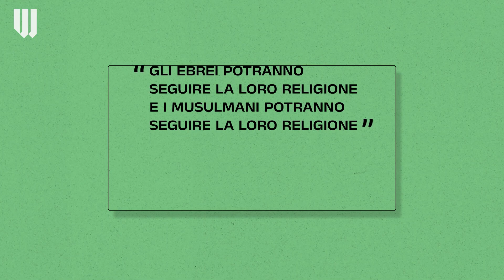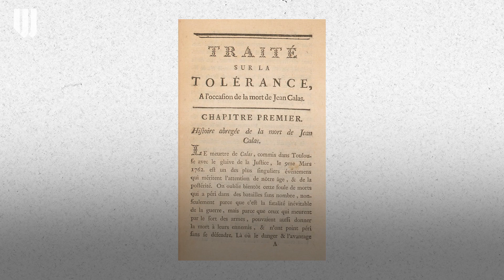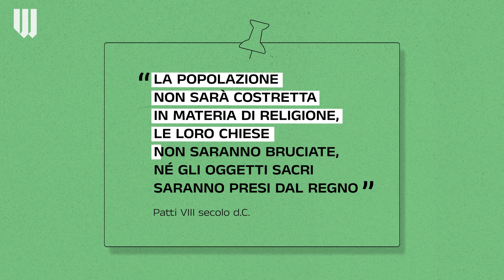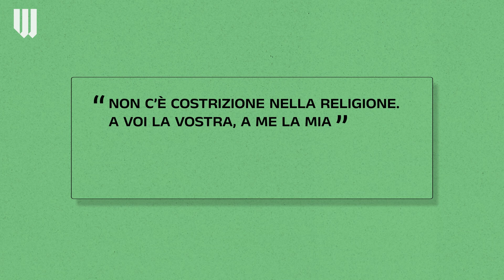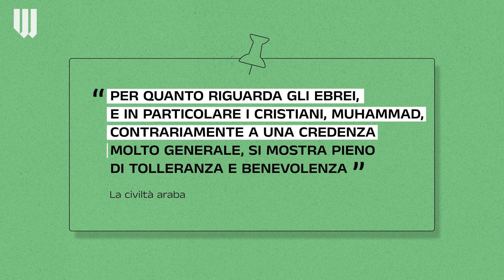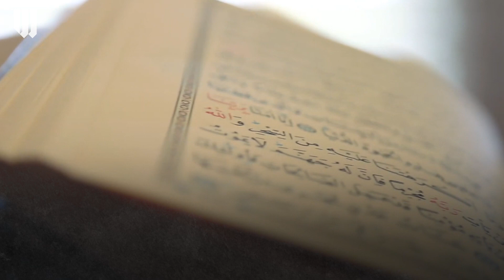È vero che l'Islam ha nelle sue radici l'intolleranza?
Spesso l'Islam viene associato a parole come terrorismo, attentati, Isis, al Qaeda… in generale, per riassumere, ai concetti di estremismo e intolleranza.

Ma è vero? Perché lo si dice? E cosa dice il Corano? Con Ibrahim Youssef abbiamo provato a rispondere a queste domande, ripercorrendo la storia dell'Islam dalla fondazione del primo stato islamico ad oggi.